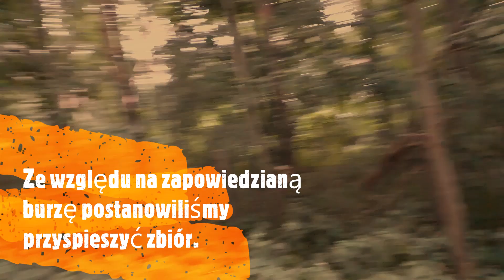Zapraszam na zaległy filmik z sianokosów, które odbyły się trzy tygodnie temu. (Case, ursus)